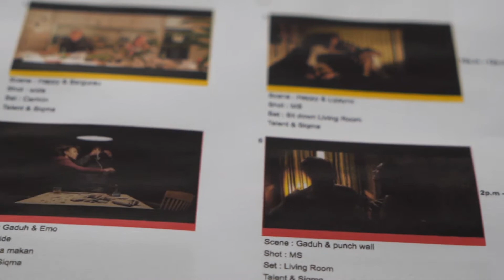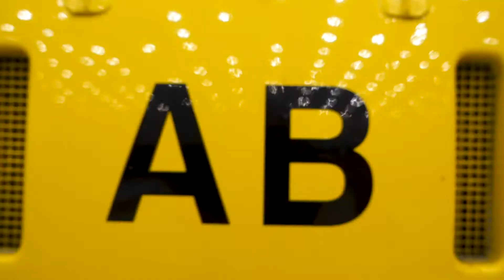Siqma - Bintang ft. Afif Tirmizie | Behind The Scenes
Follow Def Jam Malaysia!